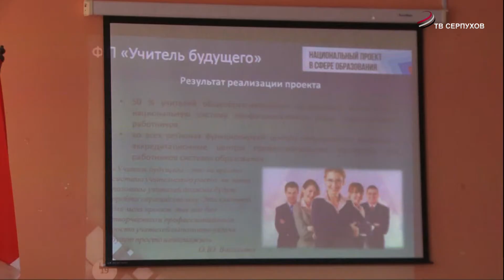Музыка. Творчество. Образование.